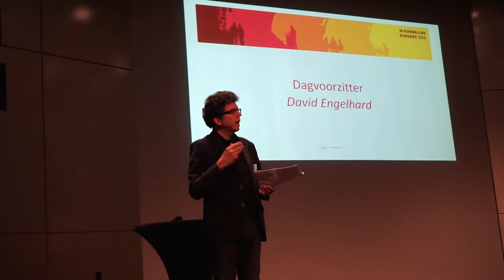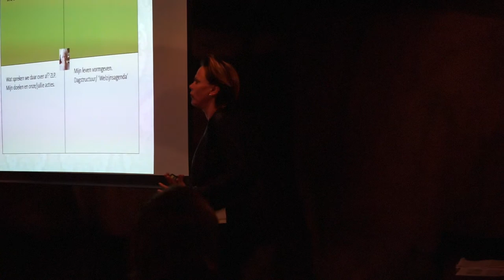Waarde-volle zorg congres 2017: impressie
1 februari was het zover. Het eerste congres dat officieel helemaal aan waarde-volle zorg gewijd was. Centraal stonden de vragen: wat betekent 'waarde-volle zorg' voor mensen? Hoe breng je het in de praktijk? En hoe breng je het verder?

DRUK BEZOCHT
Zo'n 300 mensen zochten elkaar op in Burgers' Zoo in Arnhem. Waaronder veel cliënten, ervaringsdeskundigen, leden van cliëntenraden, zorgmedewerkers, bestuurders, docenten, beleidsmakers en wetenschappers. LOC faciliteerde een dag vol uitwisselingen in een bijzonder goede sfeer.